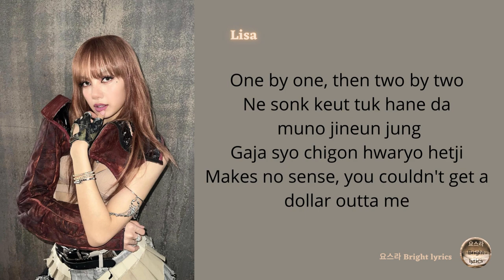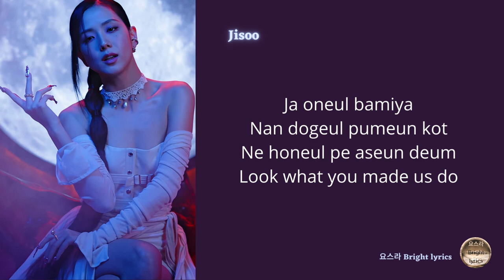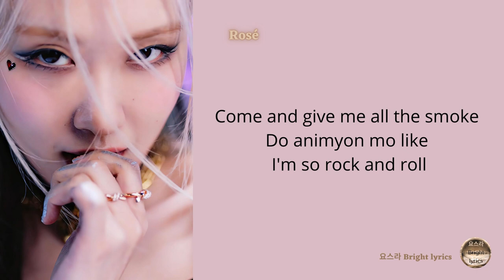BLACKPINK 'Pink Venom' (Lyrics)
Artist: BLACKPINK (블랙핑크)
Song : Pink Veno
Album: Pink Veno - Pre-release

lyrics:

Nun gamkko pop pop an bwado cheok

Ni honeul ppaeaseun daeum
Look what you made us do
Cheoncheonhi neol jamjaeul Fire
Janinhal mankeum areumdaweo

This da life of a vandal, masked up and I'm still in Celine
Designer crimes or it wouldn't be me

Diamonds shinin' drive in silence
I don't mind it I'm ridin'
Flyin' private side by side with da pilot up in the sky
And I'm wildin', stylin' on them and there's no chance
Cuz we got bodies on bodies like this a slow dance

Weonhandamyeon Provoke us
Gamdang motae And you know this
Imi peojeobeorin Shot that potion
Ni nunapeun pingkeubit Ocean

Da jul seweo bwa ja Stop drop

Ratatata ratatata
Ratatata ratatata
Ratatata ratatata
Straight to ya
Straight to ya

Ratatata ratatata
Ratatata ratatata
Ratatata ratatata